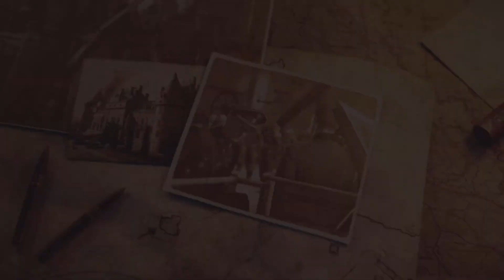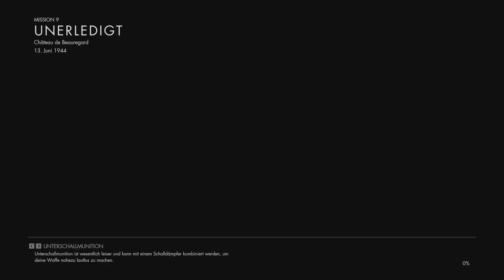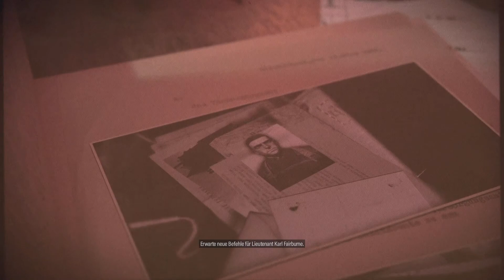Sniper Elite 5 SS-Offizier Adalbert Möller Eliminiert auf Schwierigkeit Elite-Scharfschütze